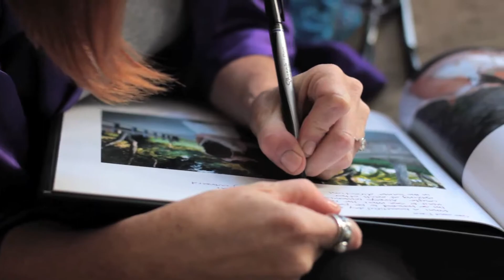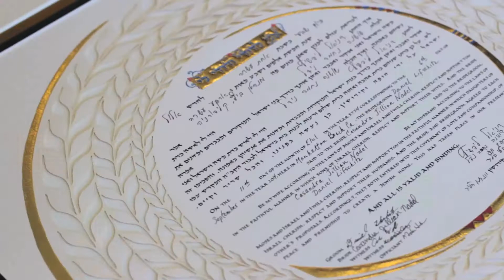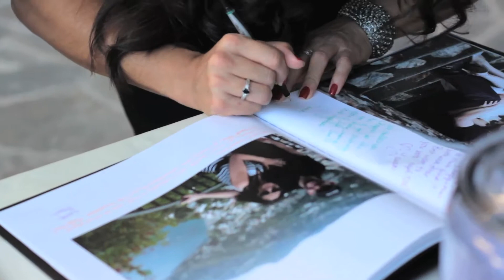Daniel & Casandra (Wedding Teaser)